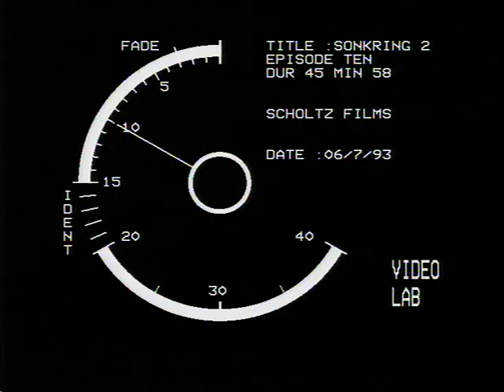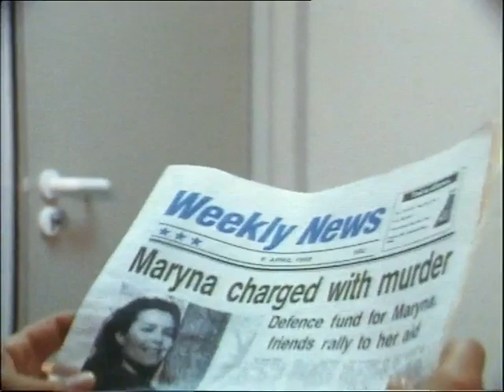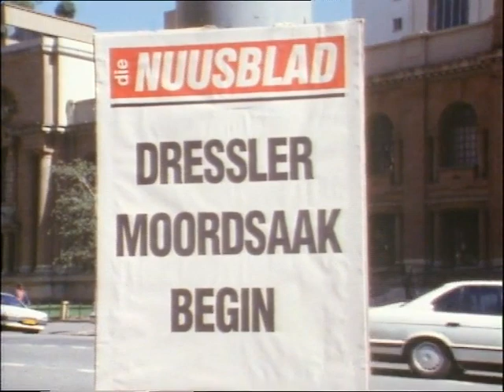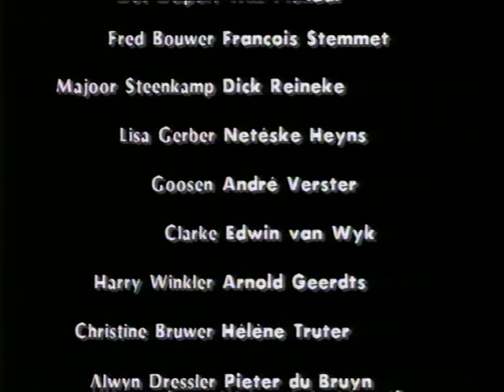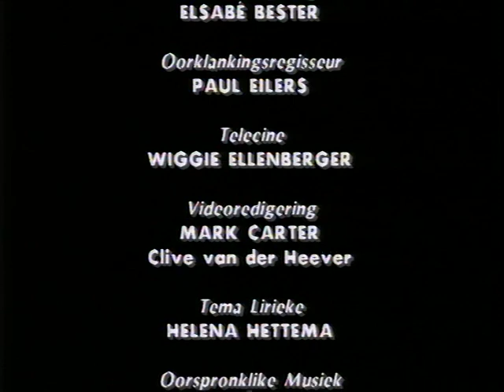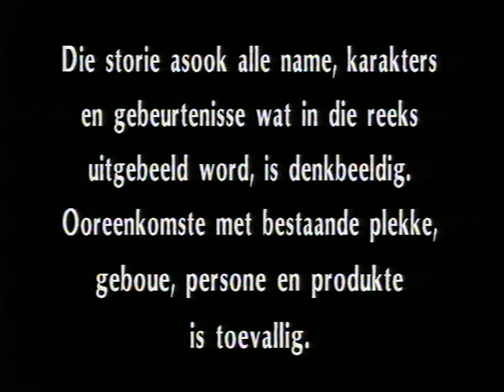Die sonkring S02E10